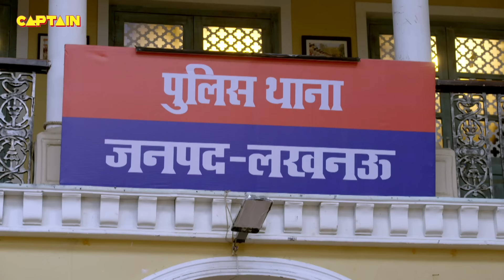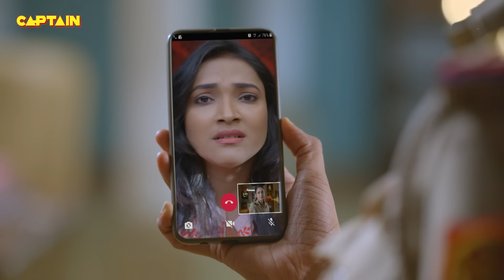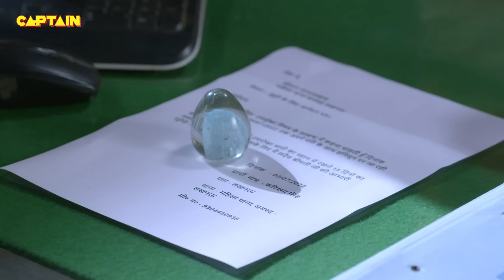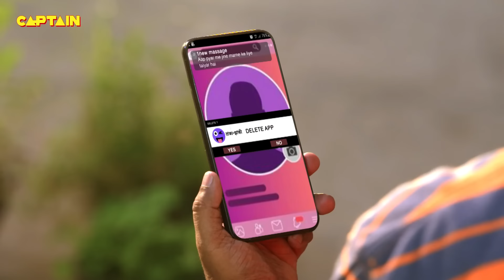Pushpa Ji ने बनाई जब इंस्पेक्टर Amar का हाथ ठीक करने के लिए दवाई || Maddam Sir - Ep. 541